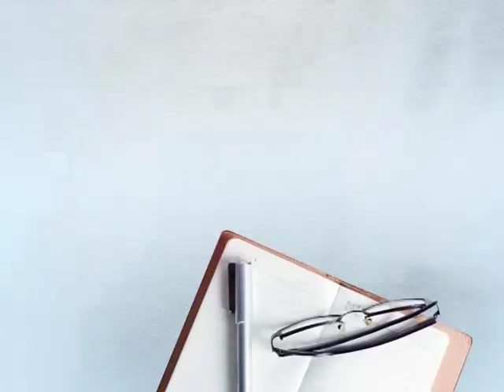ਲੜਕੀ ਨੇ PNB ਬੈਂਕ ਤੋਂ ਦੁਖੀ ਹੋਕੇ ਕੱਢੀ ਭੜਾਸ,ਜਾਣੋ ਕੀ ਕਿਹਾ ਬੈਂਕ ਮੈਨੇਜਰ ਨੇ ਵਾਇਰਲ ਵੀਡੀਓ 'ਤੇ !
ਜੈਤੋਂ
ਪੀਐੱਨਬੀ ਬੈਂਕ ਤੋਂ ਲਾਈਵ ਹੋਕੇ ਲੜਕੀ ਨੇ ਕੱਢੀ ਭੜਾਸ
ਮੁਲਾਜਮਾ 'ਤੇ ਕੰਮ ਨਾ ਕਰਨ ਦੇ ਲਗਾਏ ਇਲਜ਼ਾਮ
ਵੀਡੀਓ ਹੋ ਰਹੀ ਐ ਸ਼ੋਸਲ ਮੀਡੀਆ 'ਤੇ ਵਾਇਰਲ
ਬੈਂਕ ਦੇ ਮੈਨੇਜਰ ਨੇ ਦਿੱਤੀ ਆਪਣੀ ਸਫ਼ਾਈ